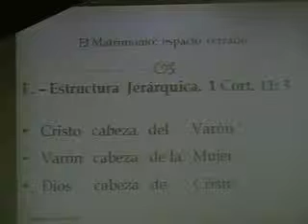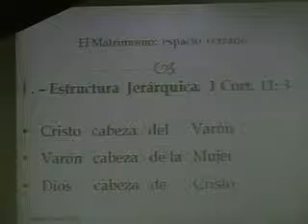Matrimonio es un espacio cerrado.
Iglesia Bautista Ebenezer - Hialeah, FL.
Rev. Radumil Ricardo